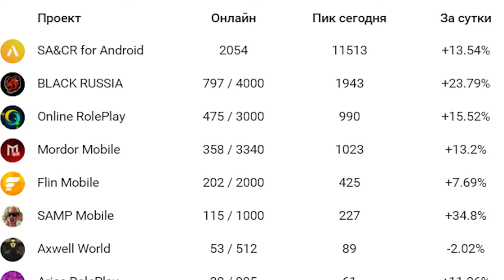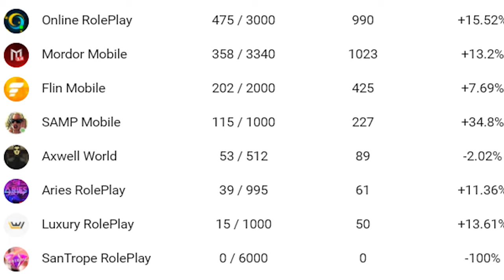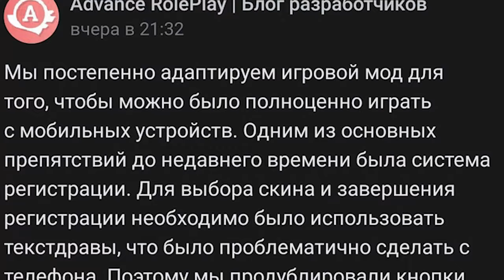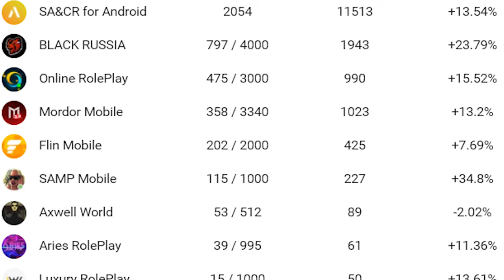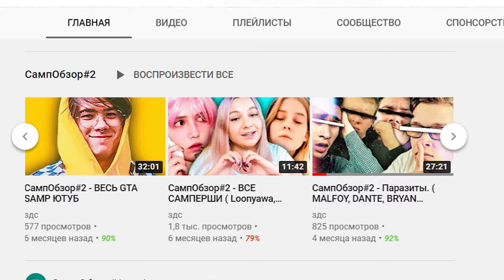АДВАНС РП НА ТЕЛЕФОН! ADVANCE MOBILE В GTA SAMP ANDROID